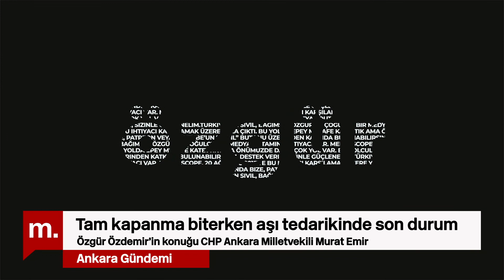Ankara Gündemi (98): Murat Emir ile tam kapanma biterken aşı tedarikinde son durum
Ankara Gündemi’nin 98. bölümünde Cumhuriyet Halk Partisi (CHP) Ankara Milletvekili Murat Emir, Özgür Özdemir’in sorularını yanıtladı. Programda koronavirüs salgınıyla mücadele için Türkiye genelinde ilan edilen ve 17 Mayıs’ta sona erecek olan tam kapanma süreci, normalleşme ve aşı tedarikinde yaşanan sorunlar konuşuldu.

Teşekkürler!